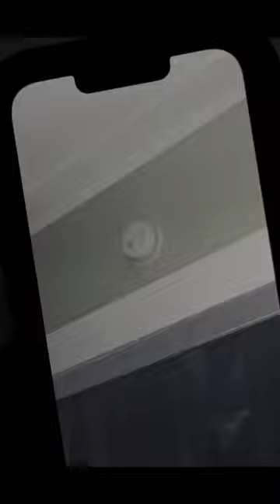Nothing good hides behind plastic in a horror film!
From the short film Esther.

*Think you can scare us? Submit your horror short to the Red Tower Spooktacular Film Festival!*
Rolling deadlines at the end of each month. For Details, Rules, and to Submit, visit: FilmFreeway.com/RedTower

Red Tower is a next-generation genre production and content distribution company creating supernatural, horror, horror-comedy films and series. Whether you're looking for short films, movies, shorts, scary short stories or other types of original content, Red Tower is the place to go for the best FREE and original genre entertainment.